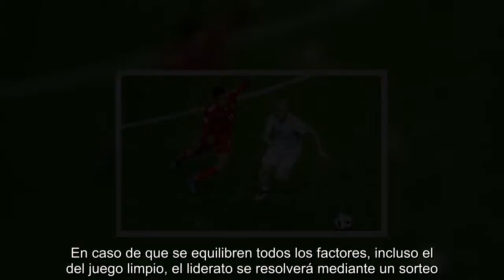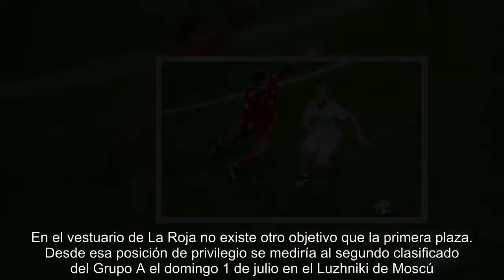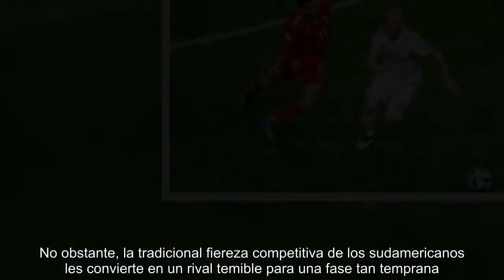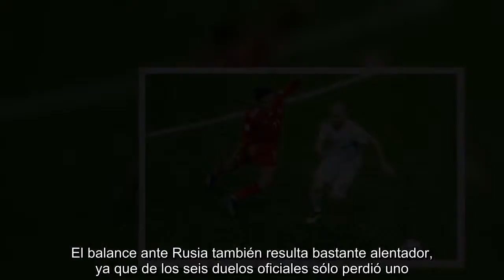Todas las opciones de España en la última jornada y sus posibles rivales en octavos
Los tres puntos conseguidos ante Irán, con un afortunado gol de Diego Costa, dejaron a España muy cerca de los octavos de final. La selección de Fernando Hierro lidera el Grupo B, con los mismos puntos y goles que Portugal, aunque con el factor favorable del juego limpio (una tarjeta amarilla menos). De este modo, en la última jornada, la campeona mundial de 2010 se jugará sus opciones ante la ya eliminada Marruecos.  El duelo en Kaliningrado, el lunes 25 a las 20:00 horas, decidirá el futuro de España, que certificará su primer puesto si gana a la selección magrebí con un mayor margen de goles que Portugal a Irán, a la misma hora en Saransk. En caso de que se equilibren todos los factores, incluso el del juego limpio, el liderato se resolverá mediante un sorteo.  Las opciones de avanzar a las eliminatorias, queda dicho, se multiplicaron tras el 1-0 ante el equipo de Carlos Queiroz. De hecho, España sólo se quedará fuera si se cumple uno de estos dos supuestos: 1.) Un empate entre Irán y Portugal, sumado a un tropiezo de España por dos goles ante Marruecos. 2.) Triunfo de Irán, combinado con una derrota española por más goles que Portugal (o por los mismos en un partido donde reciba más tarjetas que la campeona de Europa).  En el vestuario de La Roja no existe otro objetivo que la primera plaza. Desde esa posición de privilegio se mediría al segundo clasificado del Grupo A el domingo 1 de julio en el Luzhniki de Moscú. Su rival será Uruguay o Rusia, que se enfrentan el próximo lunes en Samara (17:00 horas). Un empate bastaría a la selección anfitriona para asegurarse el liderato, por lo que disputaría el duelo de octavos el sábado 30 en Sochi (20:00 horas) ante el segundo clasificado del Grupo B.  El magnífico momento de forma de Rusia, tras sus apabullantes 5-0 frente a Arabia Saudí y 3-1 contra Egipto, contrasta con las sensaciones más discretas ofrecidas por la Celeste, que sumó dos exiguos 1-0 ante los mismos adversarios. No obstante, la tradicional fiereza competitiva de los sudamericanos les convierte en un rival temible para una fase tan temprana.  Los datos históricos parecen sonreír a España en ambos casos. Tras 11 precedentes ante Uruguay, aún no conoce la derrota. Ni en los tres oficiales (2-2 en el Mundial 1950, 0-0 en el Mundial 1990 y 2-1 en la Copa Confederaciones 2013) ni en los ocho amistosos, donde sólo cedió tres empates.  El balance ante Rusia también resulta bastante alentador, ya que de los seis duelos oficiales sólo perdió uno. Fue durante la clasificación para la Eurocopa 1972, cuando la Unión Soviética firmó un 2-1 en Moscú. Desde entonces, destacan las victorias españolas en la Eurocopa 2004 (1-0) y en la Eurocopa 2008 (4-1 y 3-0). Los últimos amistosos se saldaron con tablas (0-0 en 2006 y 3-3 el pasado noviembre en San Petersburgo).